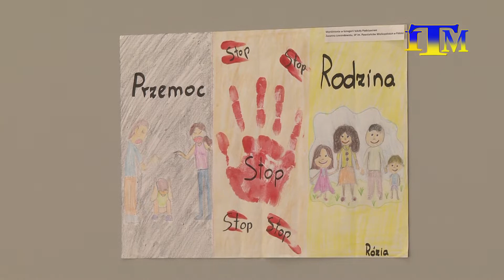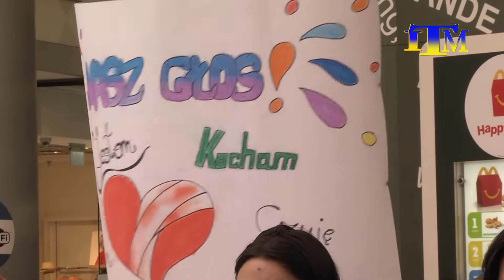Magazyn Miejski z dnia 14 czerwca 2022 r.